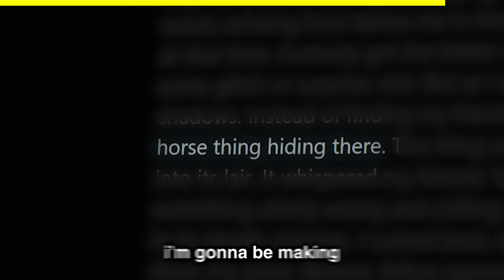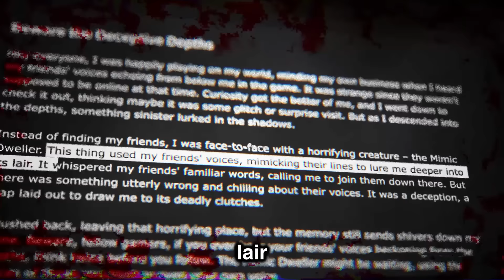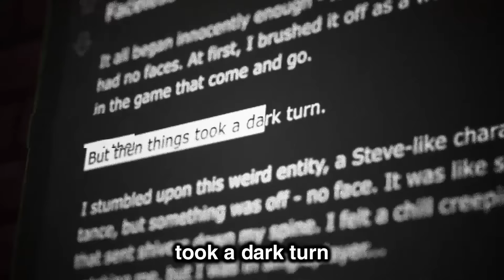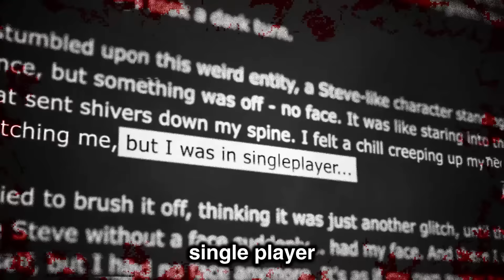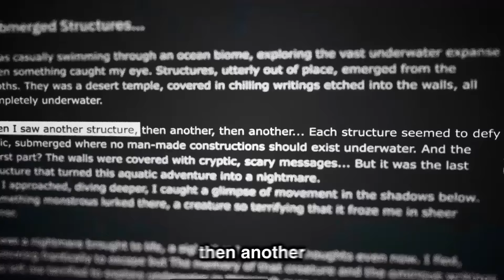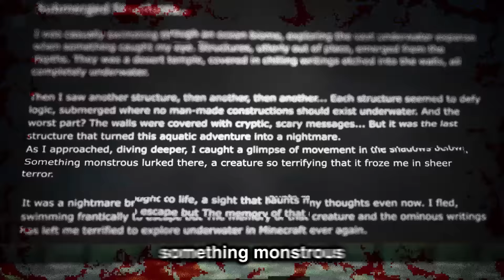Fooling my Friend with the MIMIC DWELLER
Fooling my Friend with the MIMIC DWELLER  w/ Doni Bobes - Minecraft